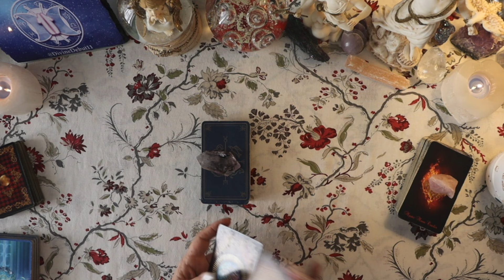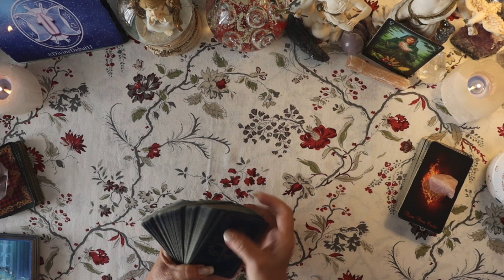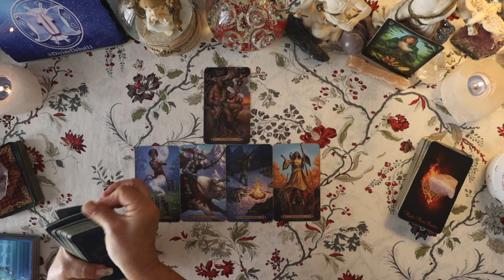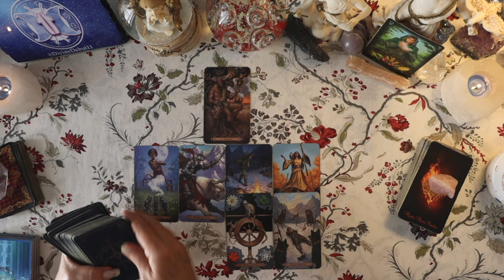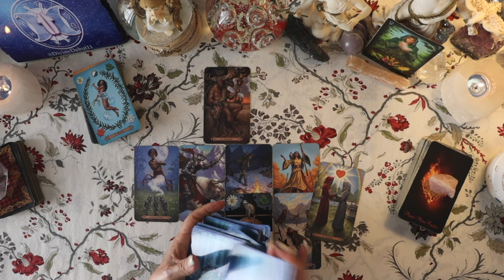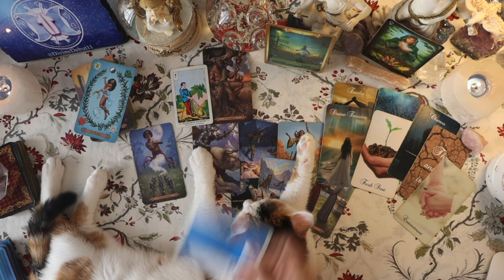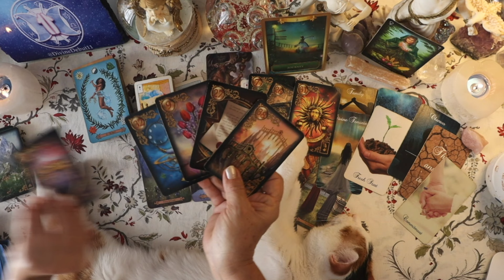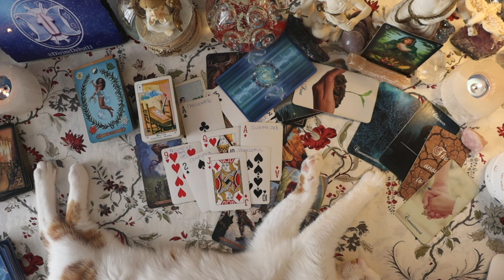OUT OF THE BLUE! A BIG COMMITMENT ON A LUCKY JOURNEY!! 💌 THE MESSENGER IS HERE 💌 TAROT & ASTROLOGY